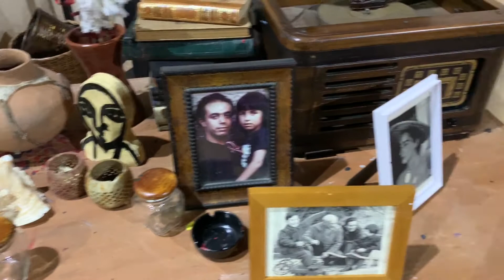A Tour of Picasso's Studio for "A Weekend with Pablo Picasso" Film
"A Weekend with Pablo Picasso" will be available to stream from September 17 - October 14, 2020 - purchase a viewing pass